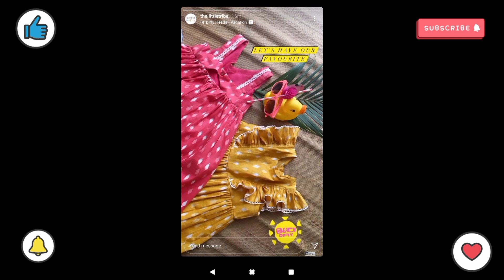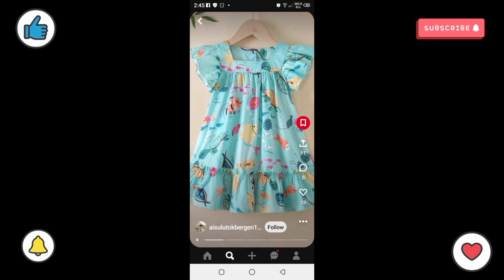Baby girl frock design home made|Baby girl dress frock designs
This video is about Baby girl frock design home made and Baby girl dress frock design
I hope you like and try this beautiful frock design on your sweet kids